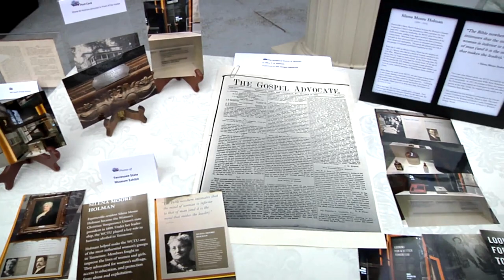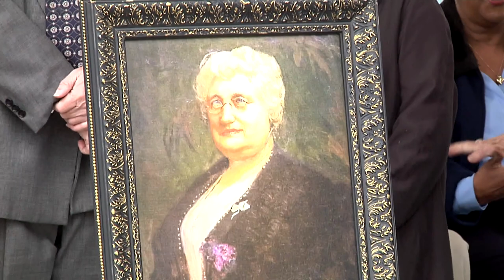Portrait Unveiling of Silena Moore Holman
Portrait Unveiling of Silena Moore Holman, presented by the Women of Lincoln County Committee, held at 11 a.m. Thursday, March 5, at the Lincoln County Courthouse in Fayetteville Tennessee.